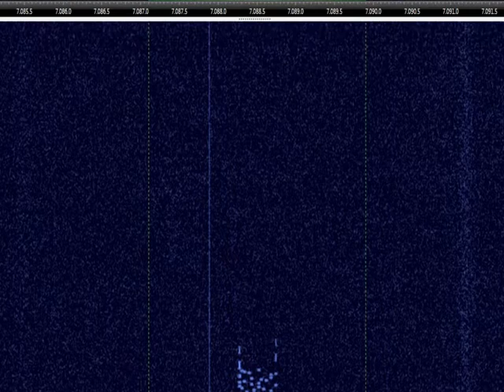Strange Signal Logs: What digi mode is this?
recorded 5/9/2021 8:50 AM in Connecticut

the odd signal was centered around 7.0885 mHz or so

recorded in LSB mode

Olivia? Packet? Something else? It seemed to go on for a long time before I recorded this...